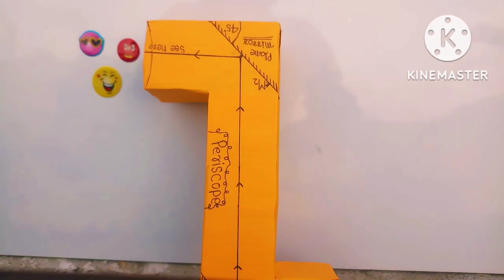How to make periscope with cardboard | School project | Diy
Today i am sharing a very easy and amazing periscope science project in this video.
It is a very easy😱 and simple periscope making instruction.💖
you can use this periscope for science project, in  science exhibition and you can see over around through an object etc.

periscope
periscope camera
periscope working model
periscope working model easy
periscope model for school project
periscope model for school project easy
periscope model class 8
periscope making
periscope making in home easy
easy periscope making
how to make periscope
how to make periscope in science
how to make periscope in science project
how to make periscope in science with mirror
how to make periscope camera with mirror
how to make periscope project
periscope in submarine
how to make periscope with cardboard
science periscope
science project for class 8
science project for class 8 working model easy
science project for class 8 easy and simple
science exhibition 2023 model
inspire award science projects 2023
science project 2023 ideas